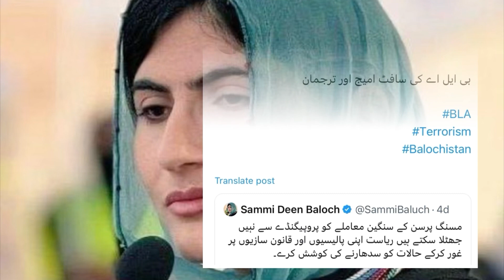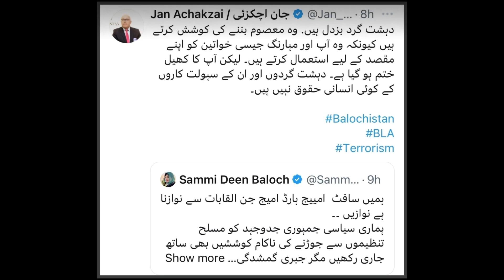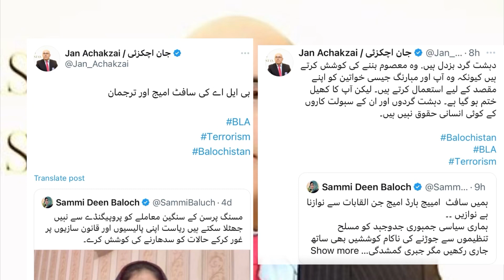Balochistan | The serious issue of missing persons can’t be denied by propaganda | baloch | Pakistan